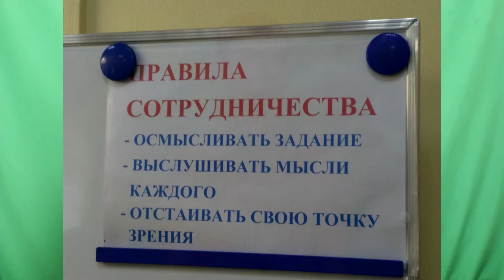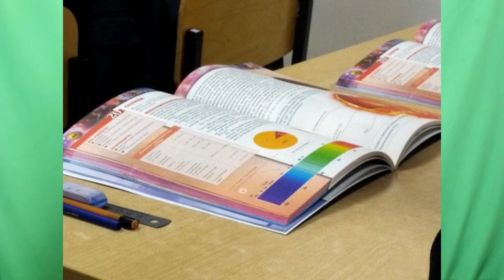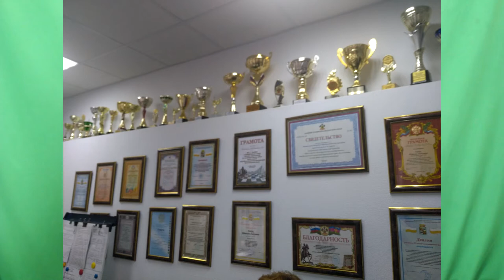Про астрономию и шахматы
Обзор уроков астрономии и шахмат в лицее №48 г. Краснодар.